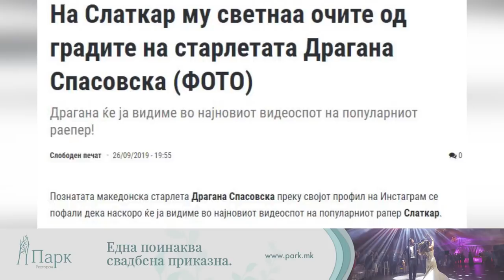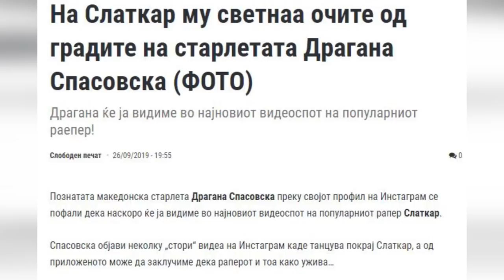BACKSTAGE - DRAGANA SPASOVSKA: JAS NE SE RODIV ZA DA SECKAM SALATA I PIJAM RAKIJA SO MAZ MI